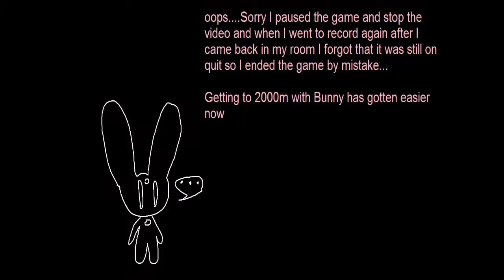Mr Driller Drill till you drop 2000m with Bunny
When I tired to reach 2000m to unlock Bunny. It was a NIGHTMARE...And here I find out I made it here and will go beyond it. Wow this is good. Enjoy my trip down below, I wonder how far I can go???